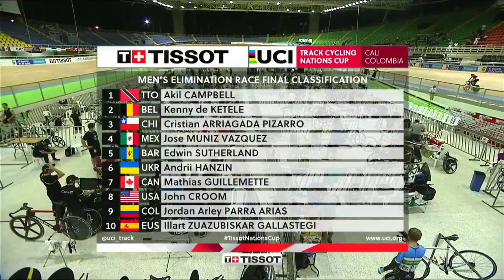Course à élimination - FINALE | 2021 UCI TRACK CYCLING NATIONS CUP | CALI COLOMBIA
10 septembre 2021
Cyclisme Canada